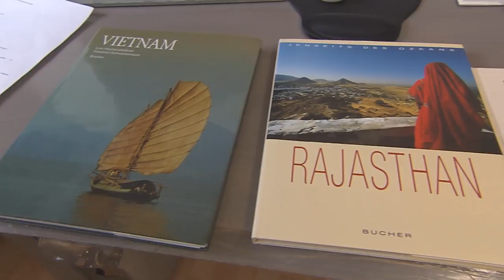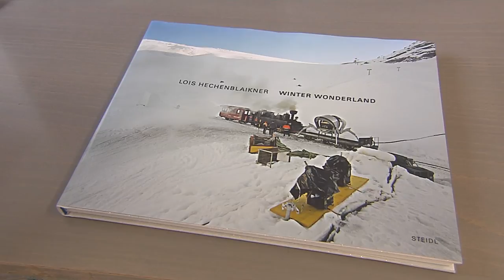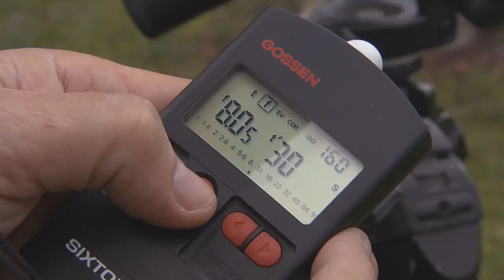Lois Hechenblaikner: Fotograf & Querdenker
Lois Hechenblaikner ist ein fotografischer Querdenker. In seinen Fotografien verklärt er nicht, sondern dokumentiert: Tirol, die Alpen, den Exzess.  Die Arbeit von Luis Hechenblaikner ist für die gesamte Europaregion bedeutsam. Sie veranschaulicht auf eindrucksvolle Art und Weise den Drahtseilakt zwischen ökonomischer, ökologischer und sozialer Ausgewogenheit den es zu bewältigen gilt.